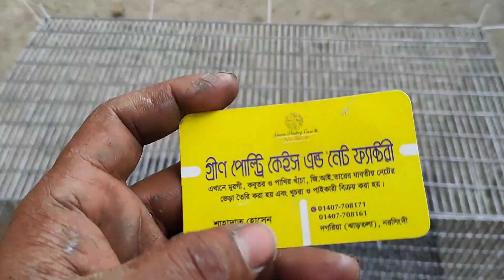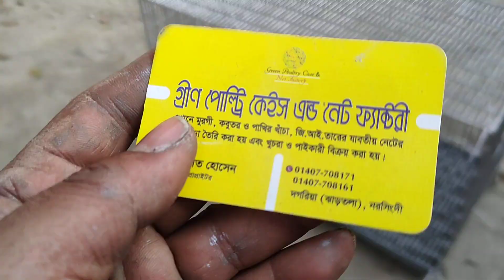১৮*৩৬ পাখির খাঁচা মডিফাই করা | ঢাকা যাবে | সাইফুল ভাই নিচ্ছেন